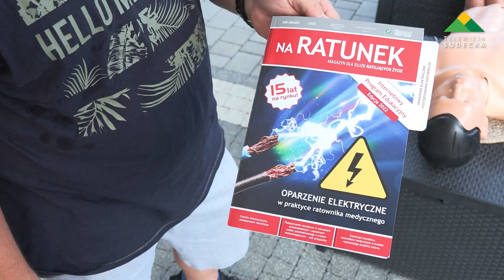Z prywatnym defibrylatorem uratował życie sąsiada, zanim przyjechała karetka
Podczas pracy z uszkodzoną szlifierką w miejscowości Uciechów w Gminie Dzierżoniów mężczyznę poraził prąd. Krzyk usłyszał sąsiad, który przez następne 12 minut walczył o życie poszkodowanego. Piotr Policzkiewicz bo o nim mowa sam prowadzi szkolenia z pierwszej pomocy i ma własny defibrylator AED.